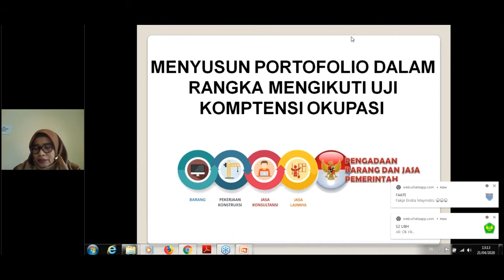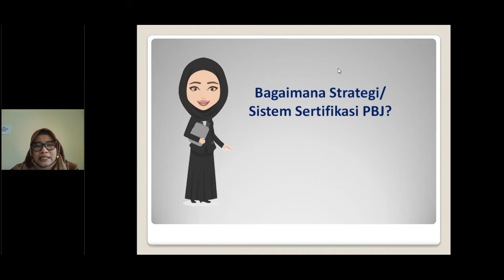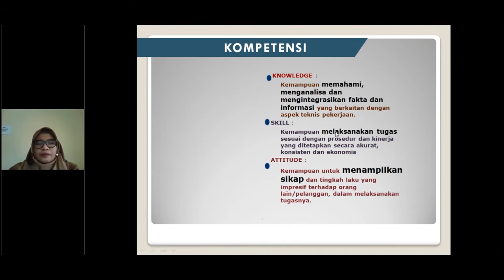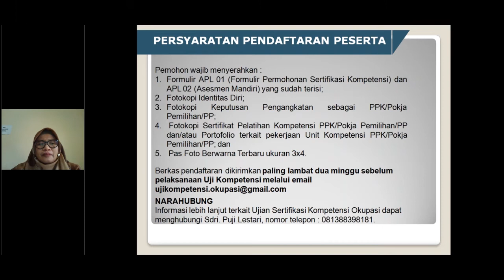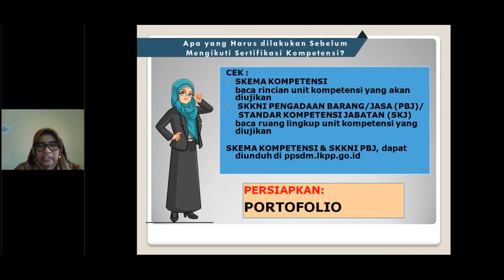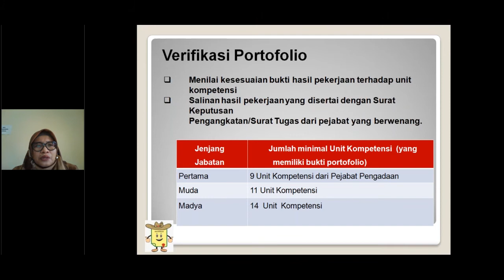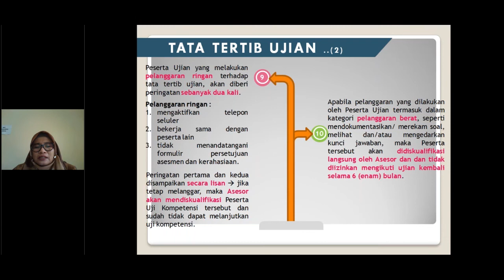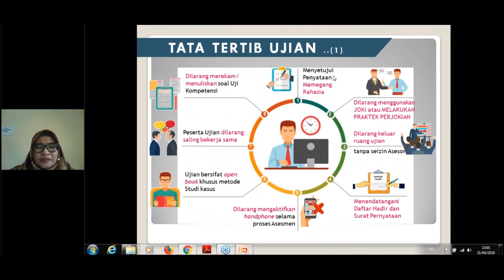Menyusun Portofolio dalam Rangkaian Mengikuti Uji Kompetensi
Hallo Semua Sahabat Pengadaan! LPKN kini kembali menggelar acara Kelas Online (Webinar)
SALAM  PENGADAAN !!!

Narasumber

Reni Warti A, S T